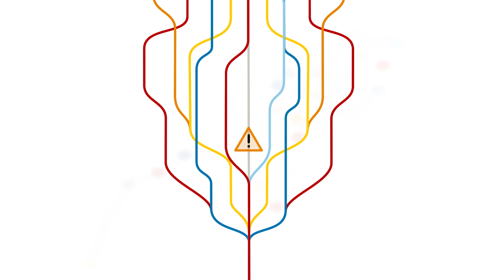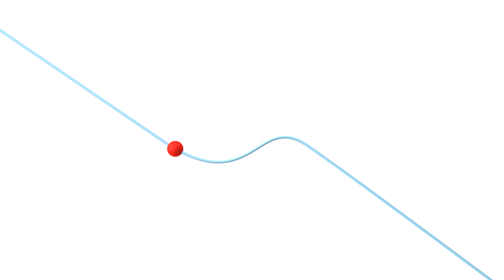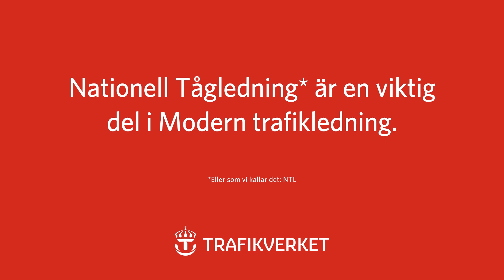NTL – nya tidens moderna tågtrafikledning | Trafikverket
Med NTL får vi ett nationellt tågledningssystem, ett gemensamt och effektivare arbetssätt samt proaktiv styrning av hela Sverige genom planering och från valfri driftplats.